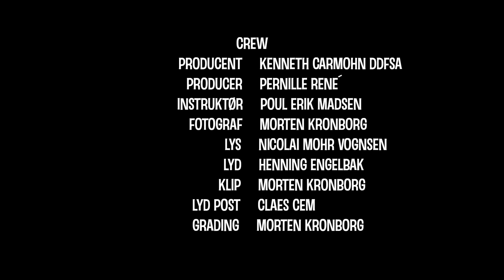16 DICK PICKS LATER (Afgangsfilm 2019)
Medvirkende:
Maggie: Karina Jensen
Ciara: Barbara Staszczyk

Forfatter: Christina Tranholm